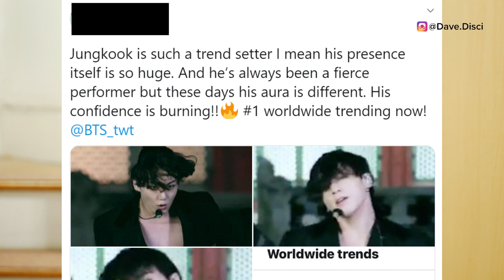ARMY's ANGRY, Did BTS Publicly SHADE BLACKPINK With REMIX? Jungkook TRENDS WORLDWIDE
In today's video I want to get into BTS Remix with SavageLove by Jason Derulo. I wanted to talk about the contraversy surrounding the remix and with BLACKPINK. This is a topic of discussion in a lot of places and I definitely wanted to give my thoughts and two cents. I also want to get into why Jungkook was trending worldwide and why people are talking about him. Let's jump into these and I'd love to hear your opinions on what you think is going on. Drop them down below.

Use my LYFT Code, to get your first ride on me:
DAVID971836